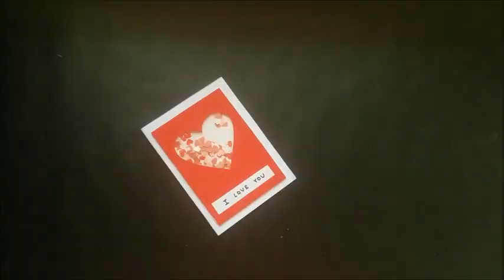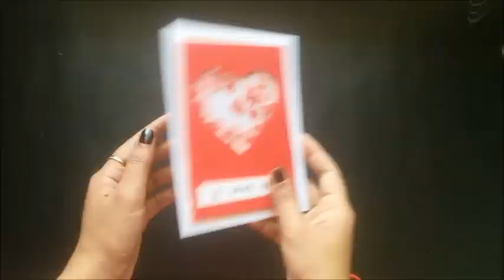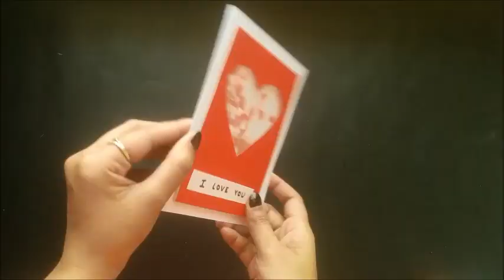Shaker Card Tutorial | DIY - Valentine's Day Gift Idea (Requested Video)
This is a tutorial video on how to make Shaker Card for Valentine's Day.
Material Used  -
Cardstock card paper sheet
Heart paper punch
Double side foam tape

Happy Crafting!